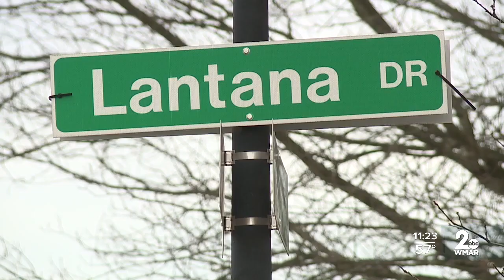Man arrested & charged for February murder of Owings Mills healthcare worker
Man arrested &amp; charged for February murder of Owings Mills healthcare worker